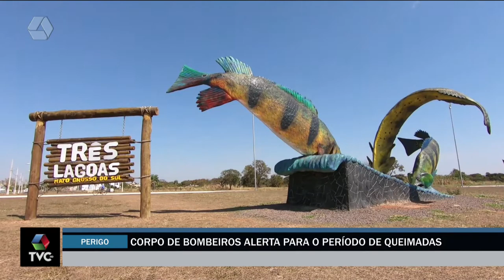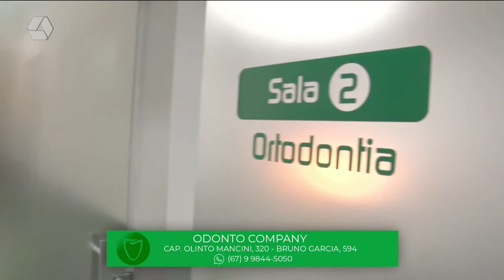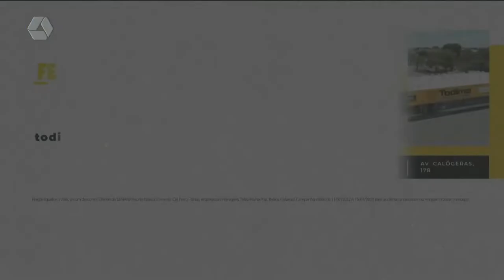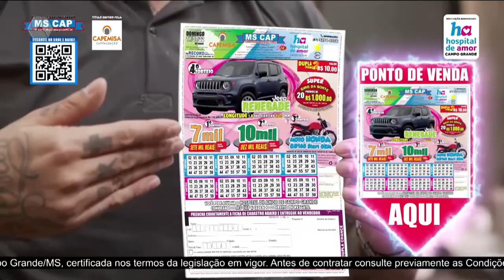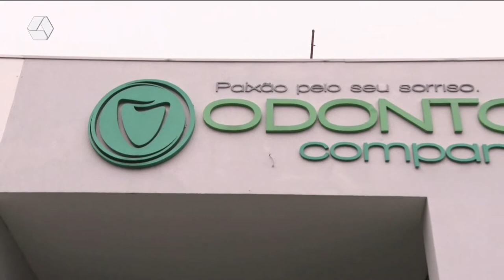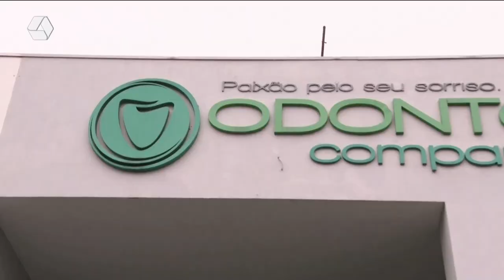TVC Agora 14/07/2022